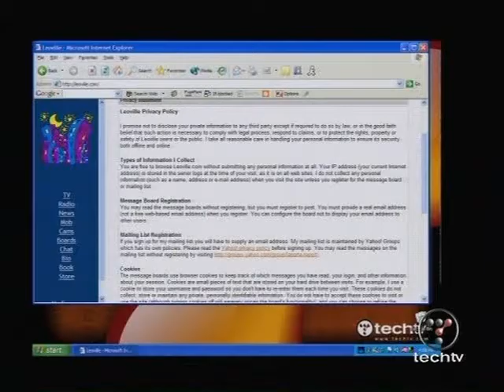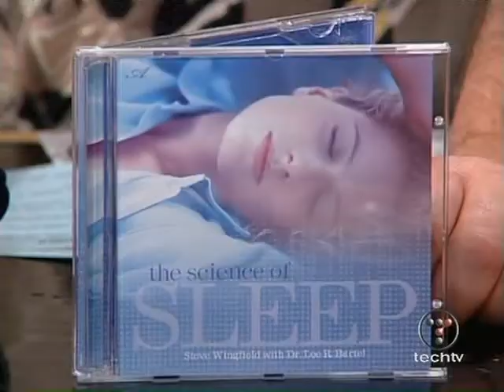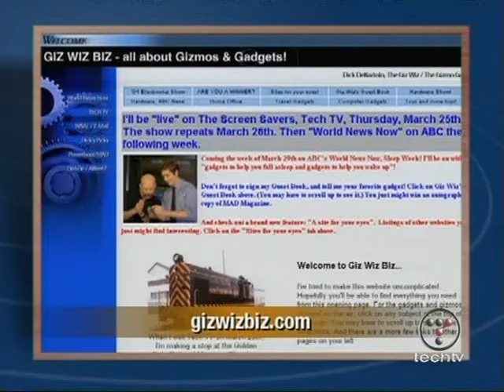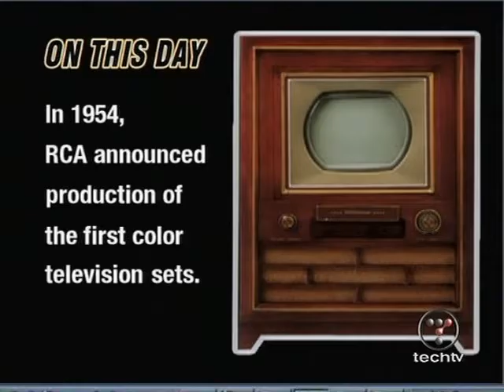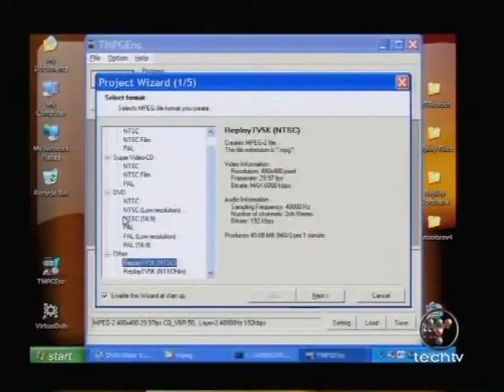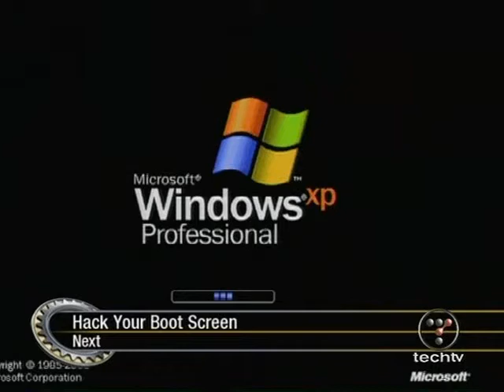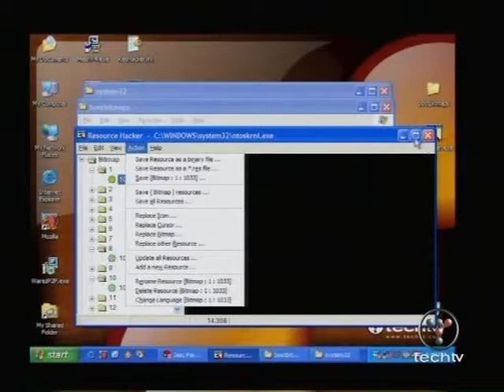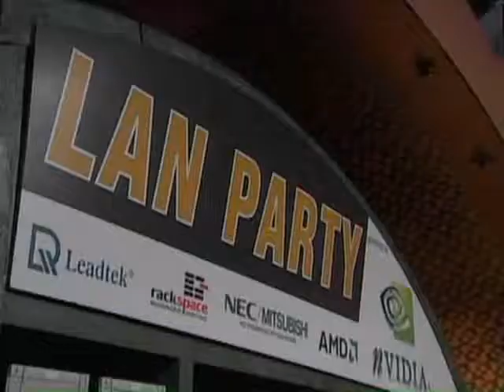The Screen Savers - TechTV - 03/25/2004 - Leo Laporte's Final Episode